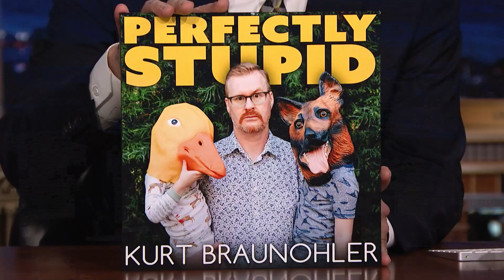Kurt Braunohler Stand-Up: Being a Good Dad, Gas Station Mistakes | The Tonight Show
Comedian Kurt Braunohler talks about having two kids and the time he forgot to take the pump out of his car while getting gas.